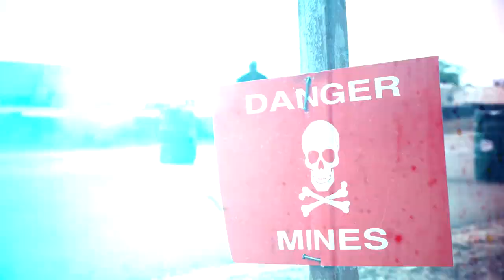Armored Vehicle Driver Training.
Our new promo video. Are you strong enough?